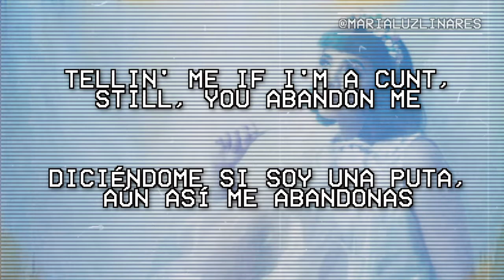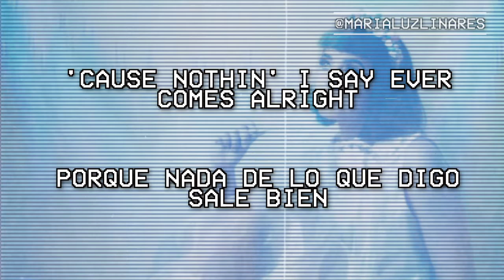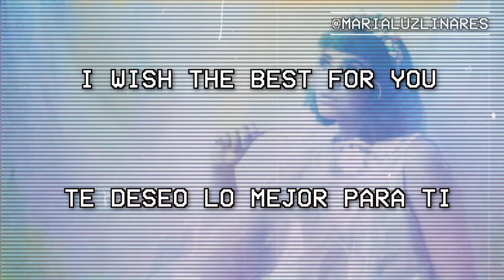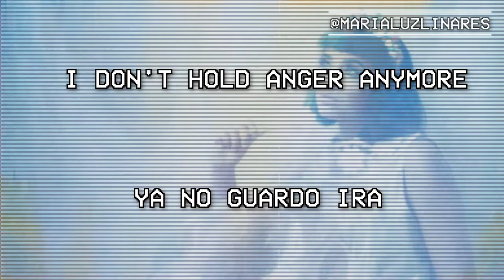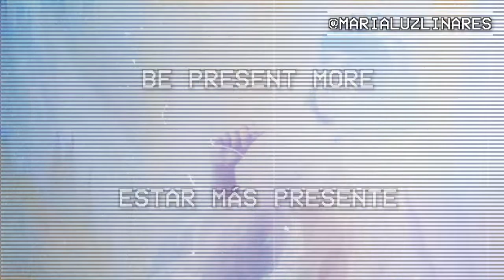🔡 fire drill - melanie martinez (lyrics/español) 🔡